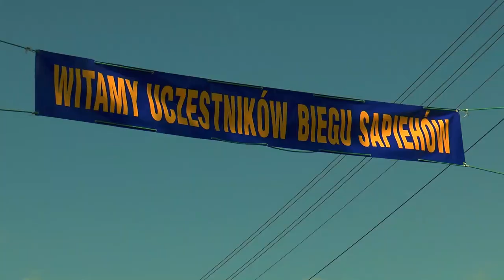XXI Bieg Sapiehów w Kodniu